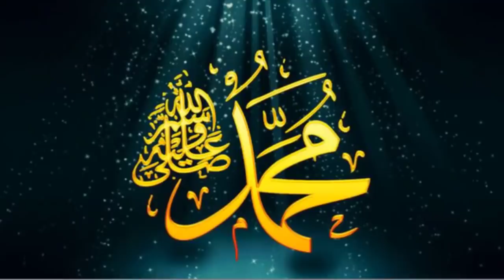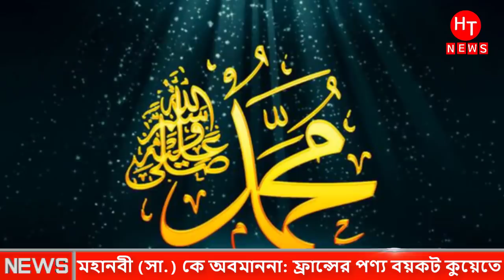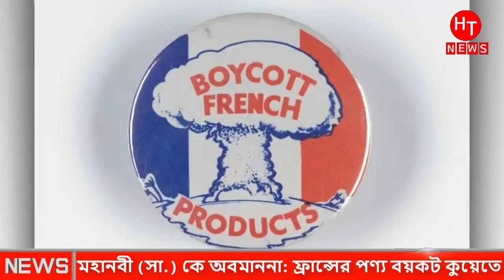মহানবী সাঃ এর ব্যাঙ্গ চিত্র টানালো ফ্রান্স প্রতিবাদে উত্তাল সাড়া মুসলিম বিশ্ব । Boycott France